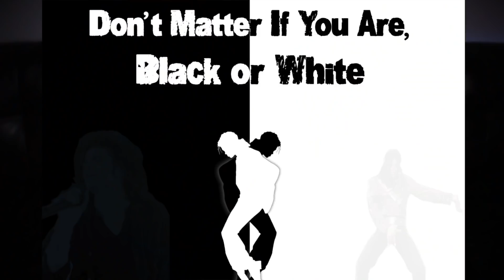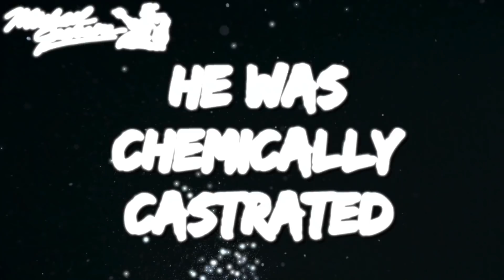The Creepiest Conspiracy Theories About Michael Jackson - MK-Ultra, Illuminati Victim, Cloned & More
With the popularity of the Michael Jackson Documentary Leaving Neverland today we’re going to be talking about The Creepiest Conspiracy Theories About Michael Jackson - MK-Ultra, Illuminati Victim, Cloned & More. Is there a Michael Jackson Clone? Was Michael Jackson castrated? Was he chemically castrated? What’s the mystery behind Michael Jackson’s death? Was the illuminati behind it, the US government? How was Michael Jackson involved with MK Ultra? Is there an Egyptian Statue that looks just like Michael Jackson?  Did Michael Jackson Fake his own death? Is Michael Jackson still alive? We talk about all this and more on The Creepiest Conspiracy Theories About Michael Jackson - MK-Ultra, Illuminati Victim, Cloned & More!

:41 Michael Jackson Cloned Himself

1:45 Michael Jackson Was a Product of MK-Ultra

3:24 Michael Jackson Was Killed by Federal Agents and the Illuminati

4:02 Michael Jackson was chemically castrated

4:51 Michael Jackson Was an Immortal Ancient Egyptian Princess

5:33 Michael Jackson Faked His Own Death and IS STILL ALIVE

6:23 Michael Jackson was killed By Iran

The Creepiest Conspiracy Theories About Michael Jackson - MK-Ultra, Illuminati Victim, Cloned and More!

These are The Creepiest Conspiracy Theories About Michael Jackson

What’s going down Mouse Nation and welcome back!

Today we’re going to be discussing The Creepiest Conspiracy Theories About Michael Jackson

Or should I say bang bang.

Michael Jackson Cloned Himself

As if one King of pop wasn’t enough, imagine two. It’s been said that Michael Jackson was really into the idea of cloning after Dolly the sheep was successfully cloned. If anyone was rich enough to make it happen, with a net worth of over $500 Million dollars at the time of his death, it was him. It’s said that he contracted top European genetic scientists to find a way to clone himself.

This claim came from the Director of the New York Center for Extraterrestrial Research Michael C. Luckman, who stated he heard it from late celebrity fashion designer Andre Van Pier - who designed stage costumes for Michael Jackson and his sister Janet Jackson.

Michael Jackson Was a Product of MK-Ultra

If you haven’t heard of Mk Ultra, here’s a Quick recap, it was a top secret CIA project that did many experiments, including many illegal ones, on unknowing US citizens. But how is Michael Jackson involved? To dumb us down, and Michael Jackson was definitely one of those super stars. He was an “acceptable” black entertainer. They used Michael Jackson to be their puppet.

Now the bigger Michael Jackson got, the more he turned away from the illuminati & their message.

He wanted to warn others who may have been put through MK Ultra.

Michael Jackson eventually became paranoid before passing away.

Michael Jackson Was Killed by Federal Agents and the Illuminati

In this theory, the US government controlled by The illuminati felt it was time to part ways with the King of Pop. Framing Micheal Jackson’s doctor to cover their crimes.

Michael Jackson’s daughter Paris Jackson even told Rolling Stone Magazine back in 2017, that she believes he was murdered in a calculated fashion.

Michael Jackson was chemically castrated

What makes this theory so crazy is that his doctor, who maintains that he is innocent in the charge of manslaughter for Micahel’s death, proclaimed this to be true in his book This Is It!: The Secret lives of Dr. Conrad Murray and Michael Jackson.

In his book he states that Michael Jackson’s parents arranged for him to be chemically castrated.

They never removed his testicals, but used injections instead so that he would “maintain his voice, his high-pitched voice of a child that went long beyond puberty.”

Michael Jackson Was an Immortal Ancient Egyptian Princess

Okay so this one is a bit wacky. There is a very real 3,000 year old Egyptian Statue that bares a striking resemblance to Michael Jackson Himself. One people saw it, they began to speculate whether or not the king of pop is an immortal. Was he an alien with a long life?

Along with this statue there is a painting called "A Portrait of a Young Man" by Barent Fabritius who lived during the 15th century. Did she use the immortal Michael Jackson’s likeness in this painting?

Michael Jackson Faked His Own Death and IS STILL ALIVE

In this theory it’s said that Michael Jackson faked his death, using a wax figure figure and later a “cancer hospice patient”

Michael Jackson paid off his Doctor to take the blame so he could either escape crippling debt or you know, the illuminati.

Along with many sightings of Michael jackson, corners reported that he was completely bald with his face caved in.